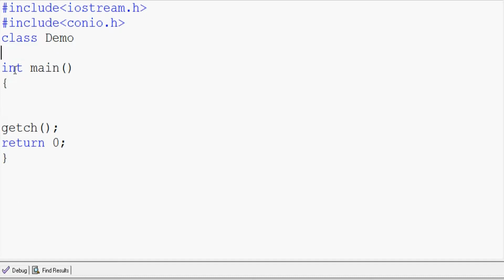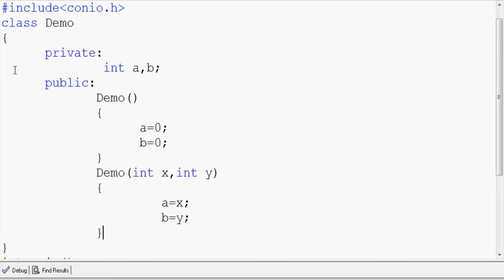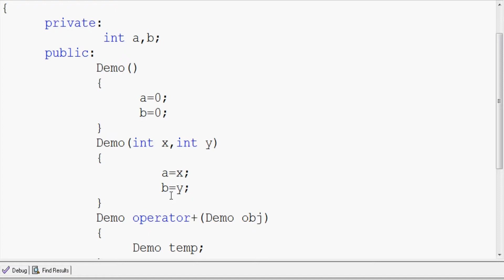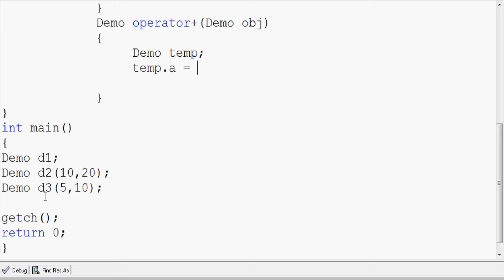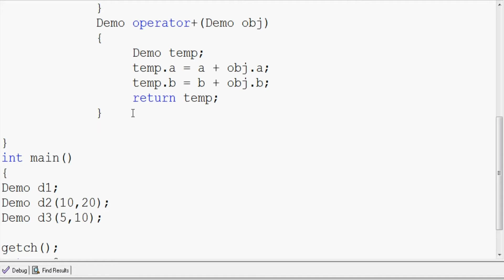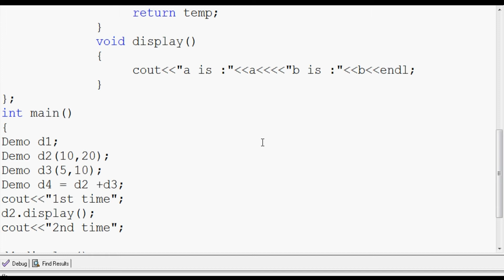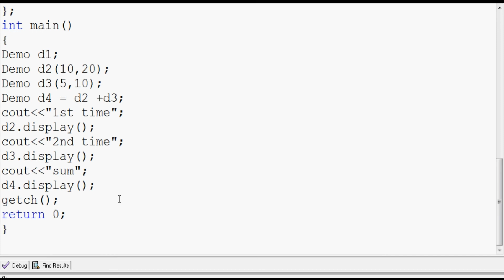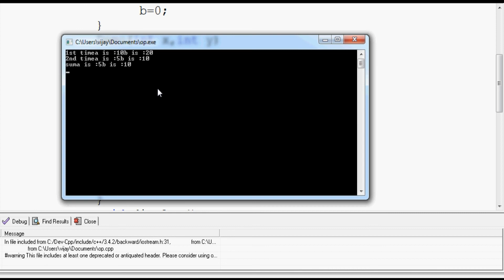#15 | Arithmetic Operator Overloading in Object Oriented Programming with C++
Arithmetic Operator Overloading in Object Oriented Programming with C++
types of overloading
1.unary operator overloading
2.binary operator overloading

send request our channel official facebookprofile...